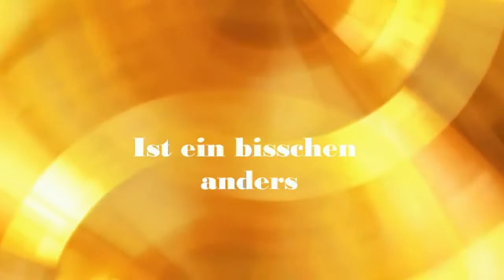Marks Kochstudijo S2/F12 Burger mal anderes/gefüllter Salat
M.K.S. (ein Koch verrät seine Geheimnisse)
Staffel 2 Die schnellen Gerichte

Die zweite Staffel steht unter den Motto, Ich komme von der Arbeit nach Hause, bin kaputt. Ich möchte mir kein TK Pizza in den Ofen schieben, oder eine Dose Ravioli auf machen.
Ich möchte  was ordentliches und gesundes zu Essen haben, keine Tüte, keine Gechmacksverstärker.

Burger mal anderes

Zutaten:
Putenbrust, Toast,Ei, Speck,Zwiebeln, Parmesan, Thymian,Salz Pfeffer, Fenchelsamen.

Majo:
Ei, Senf, Salz, Pfeffer, Öl, Petersilie.

Lolo Binaco